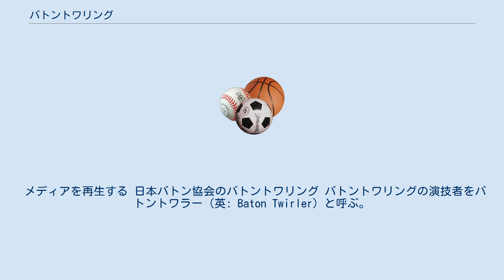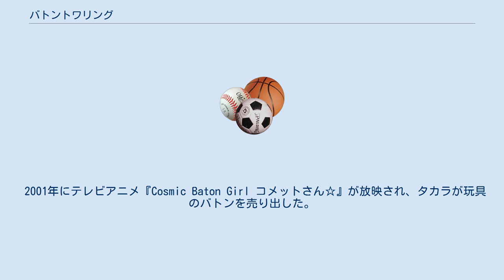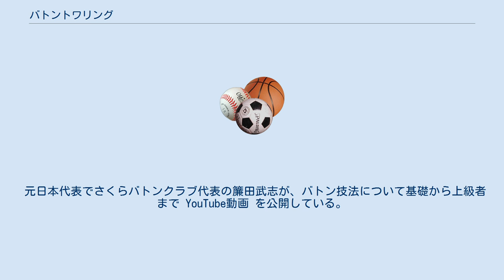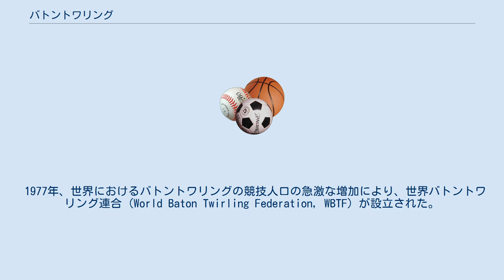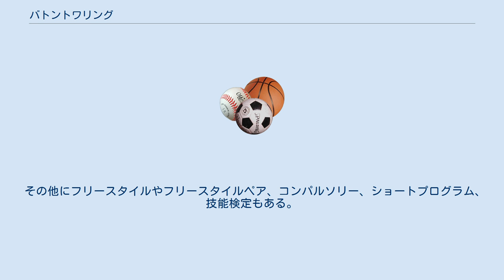バトントワリング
バトントワリング（バトントワーリングとも、英: Baton Twirling）とは、バトンと呼ばれる両端にゴム製のおもりをつけた金属の棒を回したり、空中に投げたりする演技を行うパフォーマンスないし、それを体系化したスポーツである。
 メディアを再生する 日本バトン協会のバトントワリング バトントワリングの演技者をバトントワラー（英: Baton Twirler）と呼ぶ。
軍楽隊の男性の指揮者（ドラムメジャー）が指揮杖を振り回したのが原型とされ、同様のパフォーマンスを行う女性の指揮者（ドラムメジャレット）も見られるようになった。
やがてバトン演技を行う複数人による編成（メジャレッツ）となりパレードなどでマーチングバンドと共に行動するようになった。
 バトントワリングはアメリカ合衆国の軍楽隊によって一般的になったものだが、このようなパフォーマンスはヨーロッパのフラグ・スウィンギングやサーベル・トワーリングなどの影響を受けたものである。
アメリカに移り住んだオランダ人によってこのようなパフォーマンスが伝えられた。
 一般的には第一次世界大戦後の1918年にアメリカで軍楽隊がパレードの行進の際に指揮杖によるパフォーマンスを行ったのが最初とされている。
 日本へは1959年に曲直瀬正雄によって紹介され1960年代に高山アイコ等の演技者によって学校を中心に広がった。
 バトントワリングは2019年の時点（2020年の東京大会まで）で、五輪種目になっていない。
 2001年にテレビアニメ『Cosmic Baton Girl コメットさん☆』が放映され、タカラが玩具のバトンを売り出した。
 バトントワリングの世界大会で連続して優勝した高橋典子、稲垣正司 がおり、どちらも世界的に有名なパフォーマンス集団であるシルク・ドゥ・ソレイユに出演している。
高橋は『Kà』（2004年から2014年予定）で、稲垣は『ZED』（2008年から2011年）でそれぞれソロの演技を披露する重要な役を担っている。
 さらに次の世代では、渡辺翔史や駒田圭祐が舞台やメディア、CM、アーティストのゲストパフォーマンスなどプロバトントワラーとして活躍。
二人はULTRAtwirlersとしてコンビでワークショップ活動なども開催し、注目されている存在である。
 バトンの中央の棒をシャフト、両端のおもりの大きい方をボール、小さい方をティップと呼ぶ。
ボールとティップの大きさが異なるため、重心（バランスポイント）はシャフトの中心から少し外側にある。
 チアリーディング&チアダンス、バレエ、新体操、バトンを組み合わせた競技である。
 日本では、特に学校の部活動において、バトントワラーがチアリーディングおよびチアダンスと兼任する事例も少なからずある。
 大別して次の3種類に分かれる。
 コンタクトマテリアルはコンタクトと略される場合がある。
これらのバリエーション、組み合わせで技法は数千種に細分される。
 また、バトントワリングでは、側転や、転回などの技も求められる。
イリュージョンなどもその一つである。
 日本でのバトンの技の名称はほとんどが外来語である。
 元日本代表でさくらバトンクラブ代表の簾田武志が、バトン技法について基礎から上級者まで YouTube動画 を公開している。
 女子の競技種目の場合、衣装はレオタードが主である。
イベントなどではドレスやチアリーダー風のユニフォーム等も身につけたりする場合もある。
レオタードにはスカート付きなどがあるが、種目によって様々である。
その他、自己で衣装を用意する場合もある。
華やかな衣装を身につける。
競技の種類によって、衣装が決められる事もある。
 競技そのもの以外に競技者の表情等も採点の対象となるため、化粧はアイシャドー、口紅を濃く塗る等、競技者の表情が映える濃い化粧をする場合が多い。
 また、パレード等で行なわれるバトントワリングの場合には、競技バトン（バトンシューズやバレーシューズなど）に比べ転倒の危険が低いため、白いロングブーツを着用することが多い。
雨天や雪、屋内（体育館や舞台の床の保護）では、白ブーツに代えて白い女性用の長靴を着用する場合がある。
 現代日本では軽量でラバー底が改良された運動靴などの出現により、体育館でのバトントワラーの長靴履きは稀だが、アメリカでは地元大学のスポーツチーム（籠球などの室内球技）のロゴや紋章の入ったバトントワラーやチアガール向けのゴム長靴が、屋内応援で履かれている。
またアト...